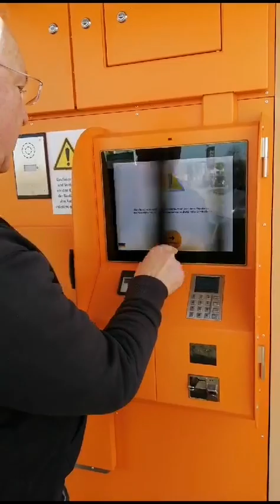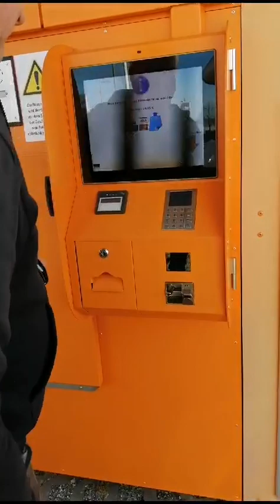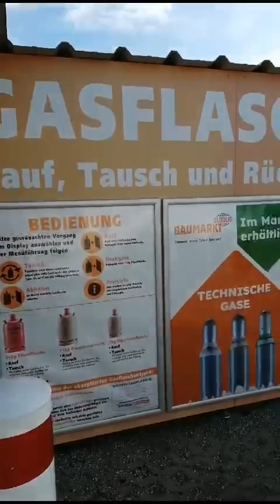Gasflaschen Tauschautomat: Wohnmobil Alltag